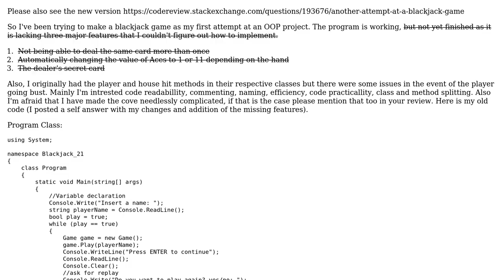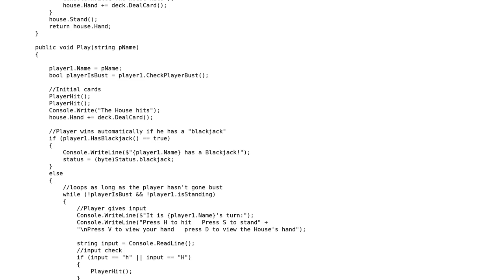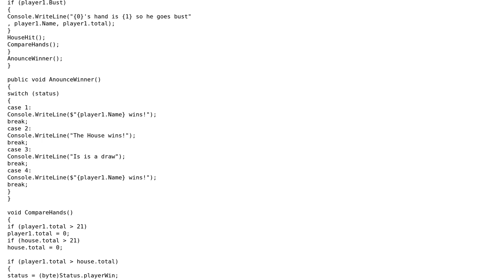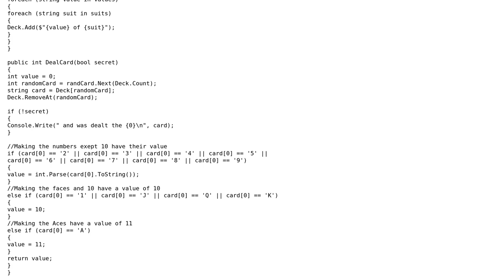Code Review: My attempt at a Blackjack game (2 Solutions!!)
Code Review: My attempt at a Blackjack game

With thanks & praise to God, and with thanks to the many people who have made this project possible! You are responsible for your own actions.